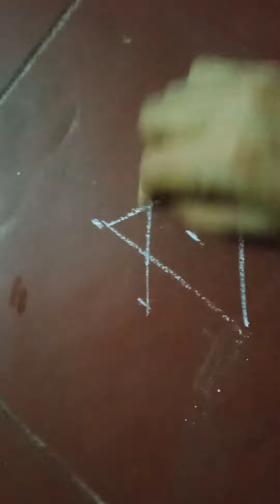Easy kolam ||3×2 kolam